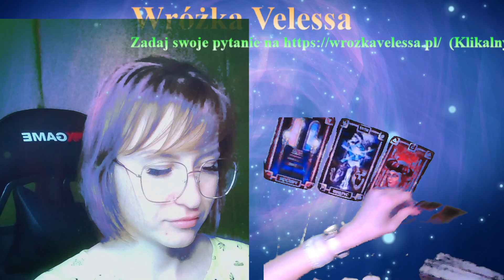Dawid - Kiedy gracz gry Margonem "Edzio" otrzyma blokadę konta na stałe za łamanie regulaminu?